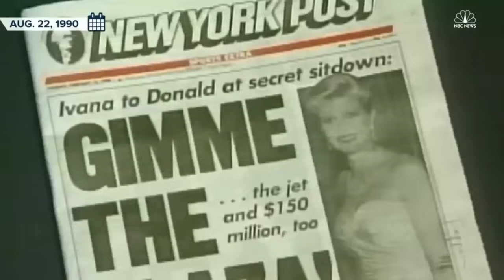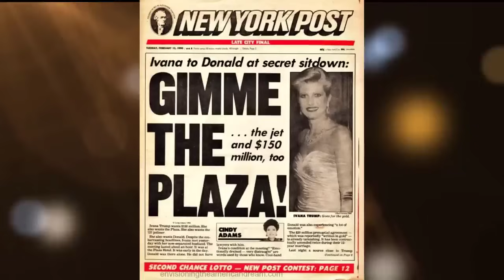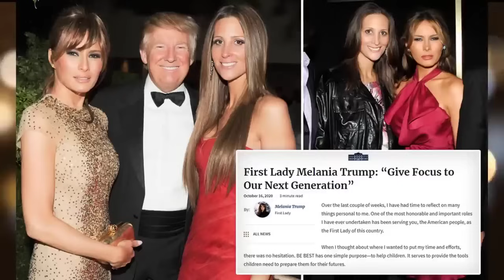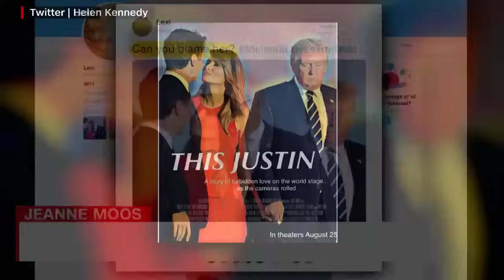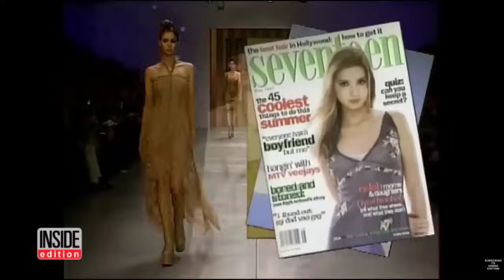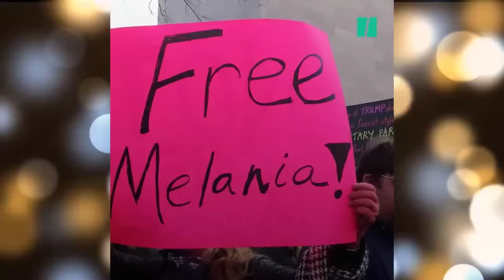Así ha vivido Donald Trump y Su Intrigante Historia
Así ha vivido Donald Trump
Conviértete en miembro de este canal para disfrutar de ventajas: